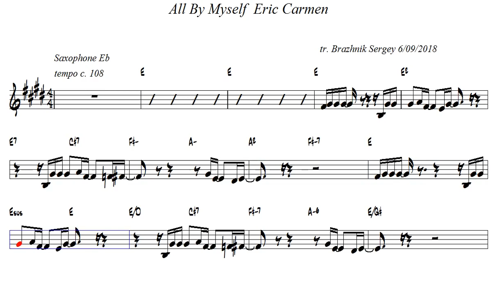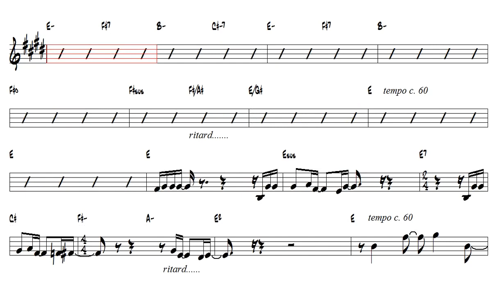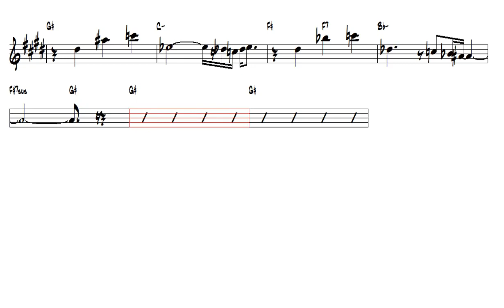All By Myself Eric Carmen Eb Alto Sax Play Along